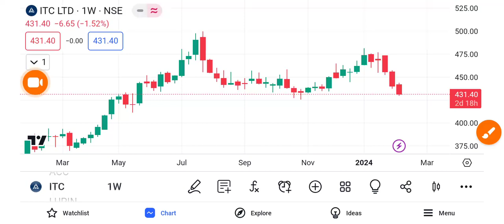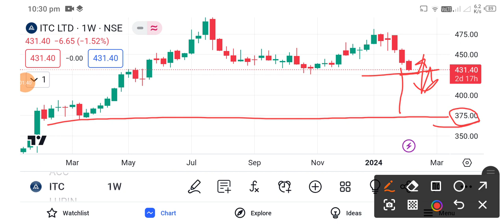itc share news today l itc share price today l itc share latest news l itc share news